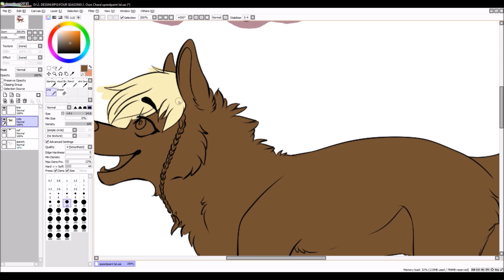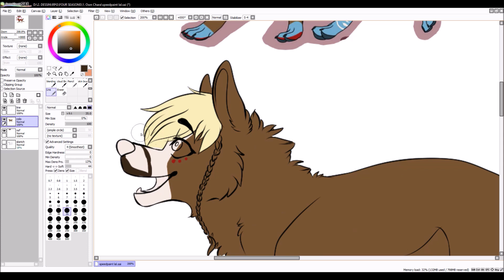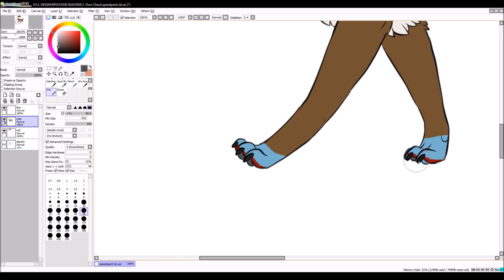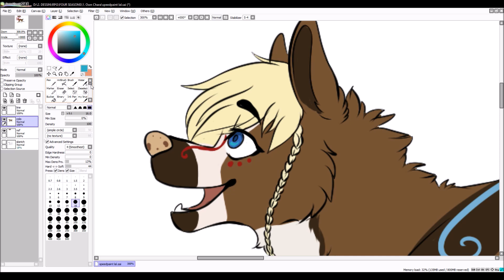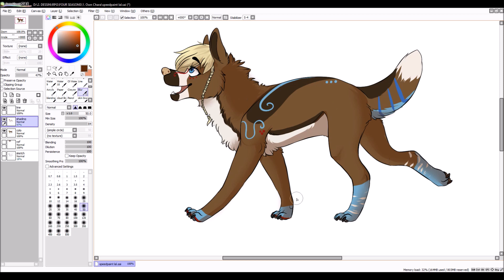SPEEDPAINT - Dance Around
Et voilà un speedpaint, j'en avais pas fait depuis au moins quatre ans, donc je galère surement encore un peu ici et là :')